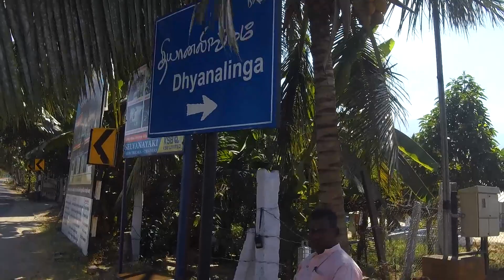day 4 Part2 Kotagiri to Munnar via Adiyogi statue Coimbatore.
Kotagiri:
Kotagiri is a beautiful Hills Station located in the Nilgiris Hills. About 33 km southeast of Ooty. It is believed to have the world's second best climate.

Adiyogi Shiva statue:
Adiyogi is located at the Isha Yoga Center. Its height, 112 ft, symbolizes the 112 possibilities to attain to moksha (liberation) that are mentioned in yogic culture, and also the 112 chakras in the human system.

Credit :
Creator Thanks for the music.